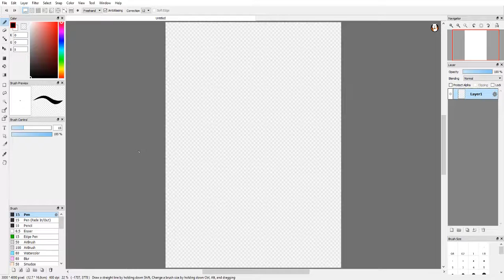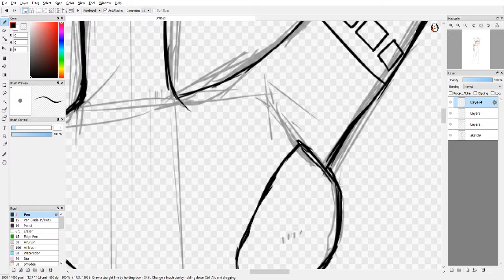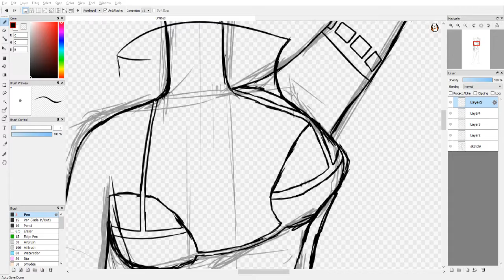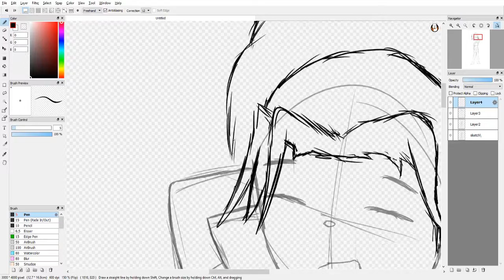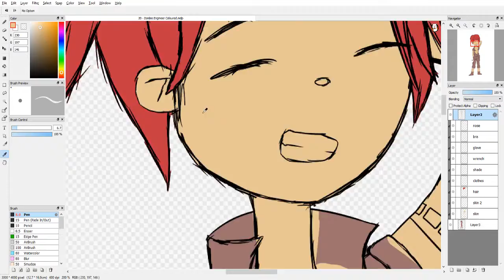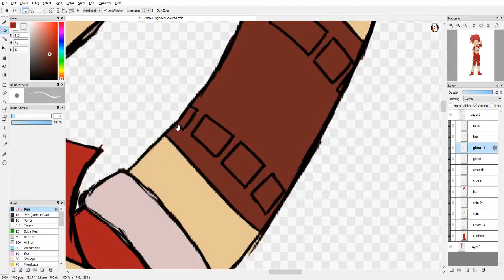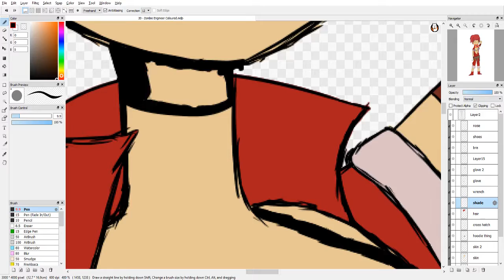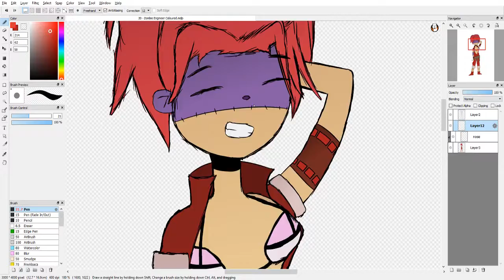First Full Body Drawing - [Speedpaint]